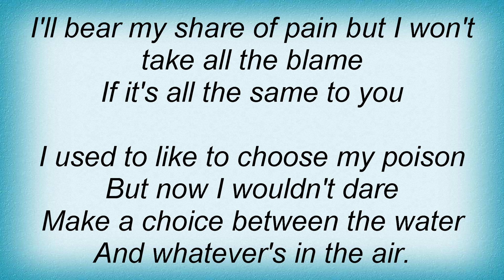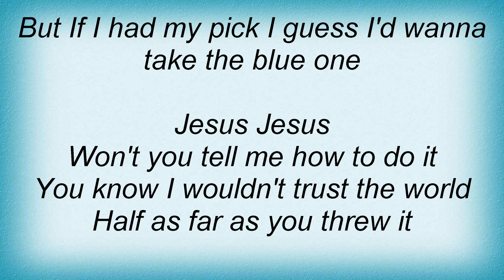Laura Cantrell - All The Same To You Lyrics